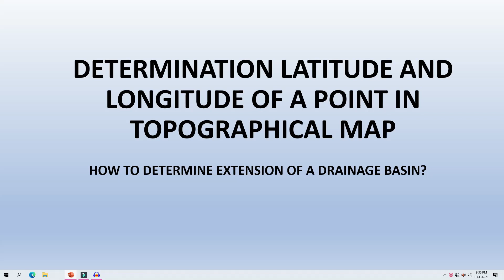DETERMINATION OF LATITUDE AND LONGITUE OF A POINT IN TOPOGRAPHICAL MAP, SURVEY OF INDIA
Location of a point in topographical map is the intersection of lines of longitude and latidue. Also extension of drainage basin.